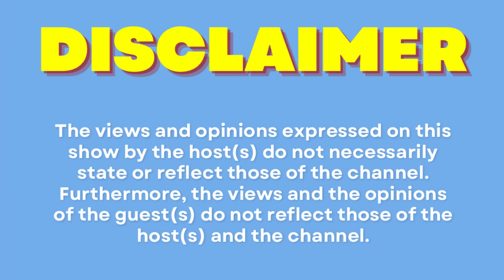Episode 83| Mash Wadi Drags On drag racing, Dj Sbu, Dineo Moloisane, Mentorship, GTI, Masweetsi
Got a story to share or want to collaborate? 📩✨

Location: Rooftop Avenue (Moeka )
Shot by: Next Door Media
Sound by: Boipelo
Content producer: Fisiwe Mthombeni
Makeup by: Baraata Modise
Host: Mondli Skosana
Co-host: Mohau Rampedi
Guest: Mash Wadi Drags

Grab your popcorn, your comfy seat, and let's dive into the heart and soul of SA Entertainment industry together! 🍿🎶 culturespotlight roadto10ksubs 🎉🎤